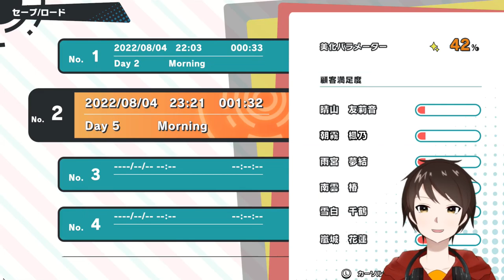パンツ見せすぎ♡ヘドバンしまくり☆ロック女が来店ですってぇ！？【ビートリフレ】リズムに乗ってけドスケベマッサージ！ ＃２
らんじょらんらんじょ嵐城あんなに俺のことヘタとか言ってたのに他の子らより満足度高くて笑う

ネタバレ注意！！あとHなのが苦手だったら再生しない方がいいぞ♡